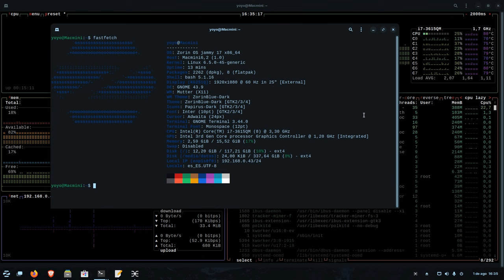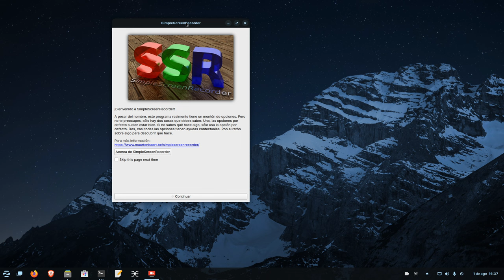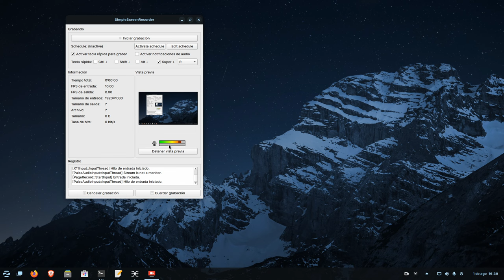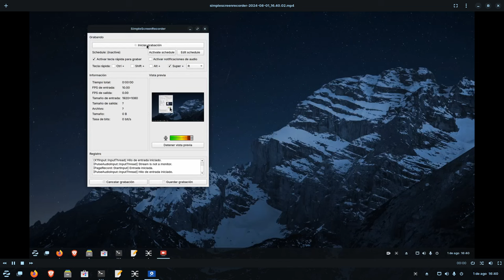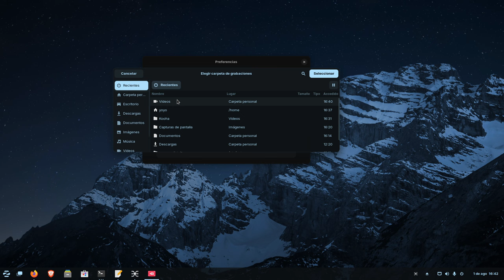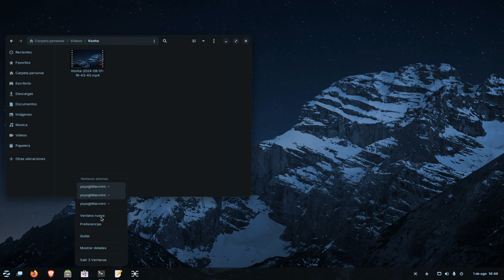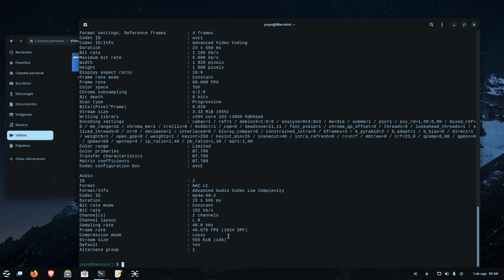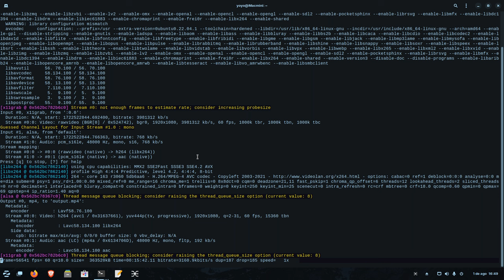FFMPEG, Kooha, SimpleScreenRecorder | Grabar pantalla Linux (audio micro y sistema) equipos básicos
Hoy os traigo tres formas diferentes de grabar el escritorio de Linux, incluyendo el audio de nuestro micrófono y el audio del sistema y escritorio, en equipos más básicos que por ejemplo no puedan correr OBS Studio, aunque evidentemente esto también sirve para equipos potentes.

Para grabar desde la terminal  usando FFMPEG. Este debe estar instalado.

Capturar audio en MONO
- ffmpeg -f x11grab -video_size 1920x1080 -framerate 60 -i :0.0 -f alsa -ac 1 -i default -c:v libx264 -preset ultrafast -crf 18 -c:a aac -b:a 192k output.mp4
Capturar audio en ESTÉREO
- ffmpeg -f x11grab -video_size 1920x1080 -framerate 60 -i :0.0 -f alsa -ac 2 -i default -c:v libx264 -preset ultrafast -crf 18 -c:a aac -b:a 192k output.mp4

Las líneas deben adaptarse a nuestra resolución de pantalla. En las líneas se puede cambiar alsa por pulse.